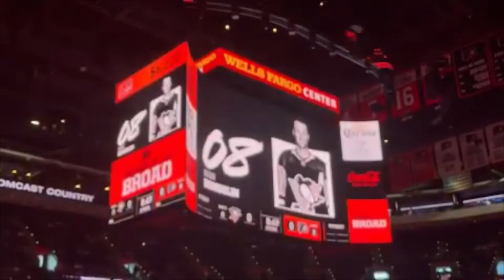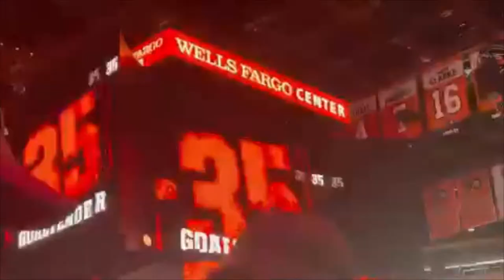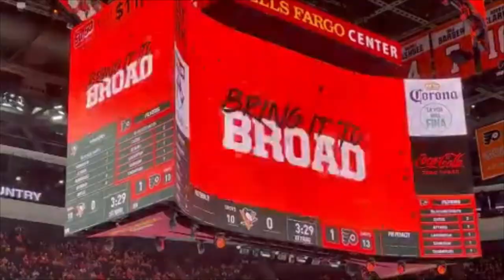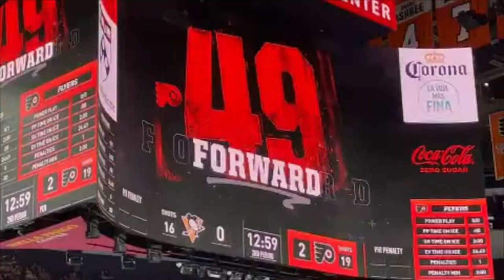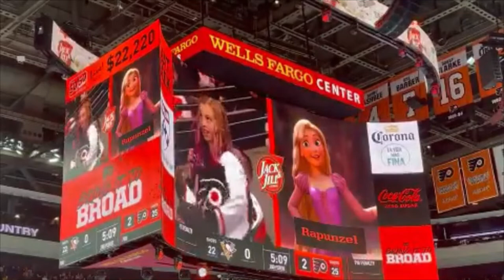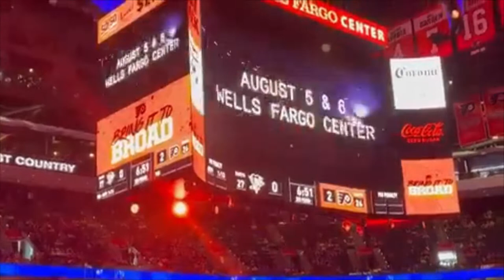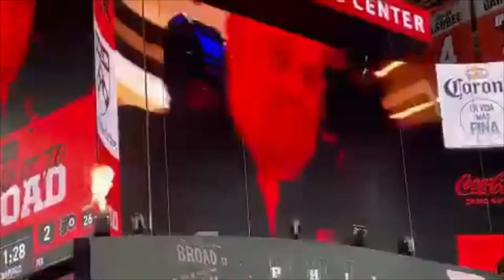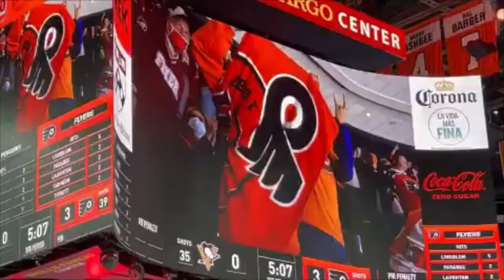Philadelphia Flyers vs. Pittsburgh Penguins Vlog | Battle Of Pennsylvania